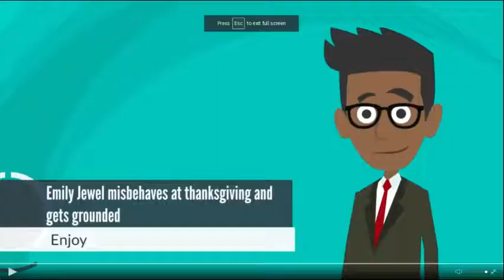Emily jewel gets grounded on Thanksgiving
Alright Everyone,What Is Up,Dantydant2015 Back At Ya With Another Awesome Animation! In Today's Animation,It is Thanksgiving And Emily Is Told To Make The Turkey,Mashed Potatoes,Mac And Cheese,And Pumpkin Pie! While Me And My Friends Come Over,We Are All Ready For Some Turkey,Mashed potatoes,Mac And Cheese,And Pumpkin Pie! But Will She Actually Make That Stuff? Keep Watching To Find Out!

Also Volume Warning At 8:04

Note 1:I Have Got A New Intro And Outro So Leave Your Thoughts On What You Think Of Them In The Comments Below

Note 2:This Is Inspired By CooperCollinsTheGamerAndAnimator100 So Do NOT Comment Stolen Or Else You Will Be Blocked From My Channel

Note 3:I Decided To Add My Friends Jaelynn Stetser Bender And London Thomas In This Video

Note 4:If The WTMS Staff Is Watching This,This Is NOT Cyberbullying! So Do Not Suspend Me Or Give Me ISS And Do Not Tell My Parents

Note 5:Jaeda and ms.sabec,if you two are watching this,don't comment SCREW YOU,same with you mr.sabec and ms.sabec's kids. because it will prove that you 8 do the exact same crap as christmas yes sunny day no

oh yeah i did a little potatoes joke in this video! Keep Watching Until You Find It